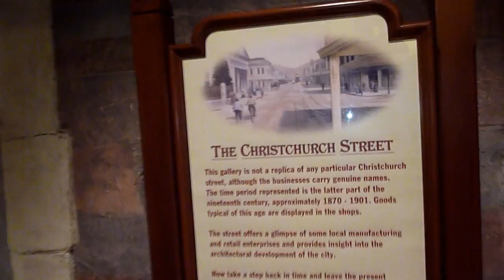Exploring New Zealand #6: Christchurch Cathedral Square and Canterbury Museum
When I was  preparing this trip to New Zealand, some people told me Christchurch wasn't that good. How wrong they were. Christchurch is a beautifully planned city plenty of interesting things to keep you busy for a couple of days. We took many photos at the Cathedral Square, climbed the Christchurch Cathedral tower, visited the fascinating Canterbury Museum and spent an afternoon at the Orana Wildlife Park.

Cathedral Square, locally known simply as the 'Square', is the geographical centre and heart of Christchurch, New Zealand, where the city's Anglican cathedral, ChristChurch is located. The square was originally intended to be called Ridley Square, after the Protestant martyr Nicholas Ridley, but in Edward Jollie's 1850 plan of central Christchurch it is clearly marked Cathedral Square. Ridley's co-martyrs and colleague bishops, Cranmer and Latimer have Squares named after them, not far distant from Cathedral Square.

- Update 5 September 2010: Earthquake in Christchurch, New Zealand
Christchurch's landmark heritage buildings have made it through yesterday's damaging 7.1 magnitude earthquake, and hefty aftershocks, relatively unscathed. Five hundred buildings have been affected across Christchurch, including 90 in the central city where there are many heritage and character buildings. Christchurch landmarks to have fared well the earthquake include the Provincial Chambers, the Christchurch Cathedral, the Arts Centre, Christ's College and the Public Trust building and other buildings on Oxford Terrace. One building extensively damaged is the Repertory Theatre in Kilmore St, just months ahead of a major restoration project, a city council spokeswoman said. Staff from Christchurch City Council and the Historic Places Trust have begun inspecting central city buildings alongside the council's building evaluation team, and will also assess buildings elsewhere in Christchurch and Banks Peninsula. A very small number of buildings have suffered extensive damage due to the earthquake, and further assessment will determine whether they can be restored. Many others have suffered minor to moderate damage, and will be fixed in coming weeks. Buildings already strengthened by property owners had generally fared well. "We encourage building owners to seek appropriate advice from structural engineers and architects and take steps in the interim to reduce damage and cost by keeping them weather-tight," Urban Design and Heritage team leader Ceciel DelaRue said.